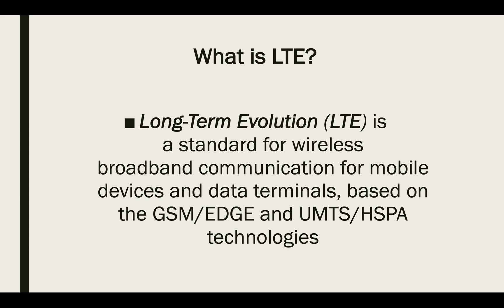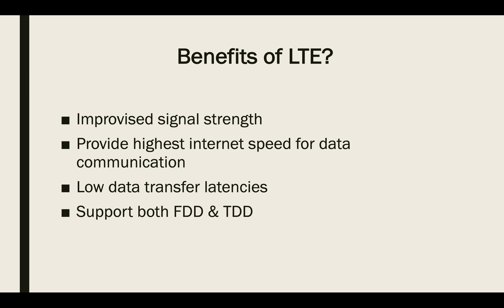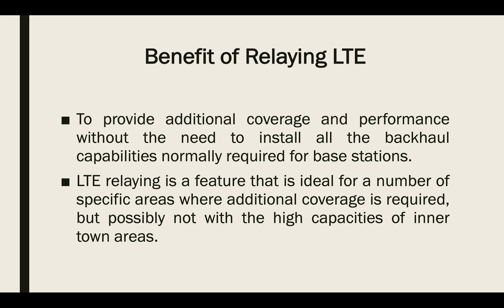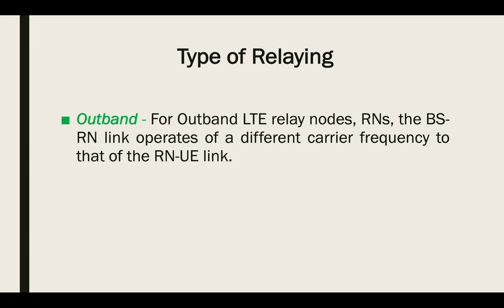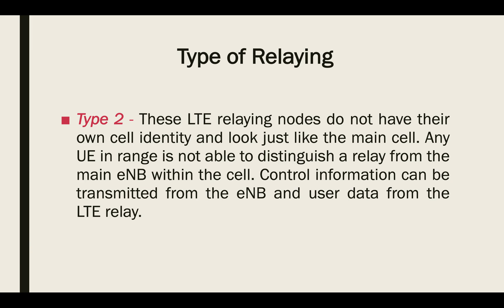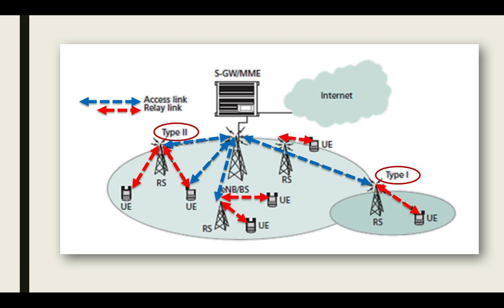Relaying Method in Communication for LTE Advanced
Explanation about relaying method for LTE Advanced. Type of Relay and the benefit of having relay to support LTE